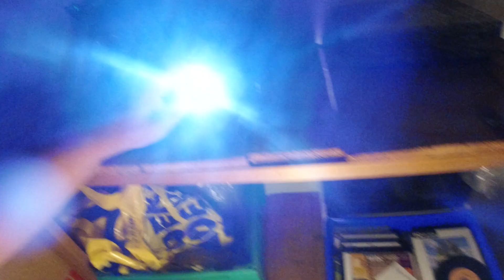MongoTV_5307 - Del 30 - SMIDER TING UD FRA MIT KÆLDERRUM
DEL 30 - God ONSDAG. Klokken den er nu 15.15, og jeg har været 3-4 gange mere over med ting og smide UD. Der er 28-29 grader VARMT i min stue nu, og der er varmt som en varm sommerdag udenfor nu, selvom at det er den 16.September 2020. Jeg måtte lige bruge over 1 time på,. at kopier over 200 GB video væk fra eksterne USB harddisk, så jeg kunne tømme mit Micro SDHC kort fra mit DJI videokamera og uploade de er 7 nye video. Jeg ligger og ser video fra denne her serie, og jeg er nået til en del 10 stykker. Jeg tænkte så på, at det nok lige var i overkanten, at smide så mange flotte gamle krystalting UD, og hele den store flyttekasse med 200+ blandet fine gamle glas. Så jeg trilletr ligge over igen og en halv times tid siden med en tom flyttekasse, men der var de fleste krystalting tage. Alle de mange glas var der stadig, men jeg droppet det, og trak min grønne trækvogn hjem igen til kælderrum. Der stod 5 mennesker der og der var varmt, og der var 2 kvinder også som lige have rodet flyttekasser igennem og taget de gode krystalting. Det er også OK, de var smidt UD, og alle der ville have dem, kunne bare tage dem. Jeg kom så af med de mange krystalting og 200-300 glas :-) Men de fleste af de glas ligger der endnu i forskelle små flyttekasser, men jeg droppet det, lod dem være, og stillet den store tomme flyttekasse oven i de andre kasser. Jeg var begyndt at fylde den flyttekasse lidt med alle de mange glas, men jeg droppet det. Jeg har glas nok her nu, og magler jeg glas i fremtiden, kan jeg købe nogle nye i genbugsbutikker.